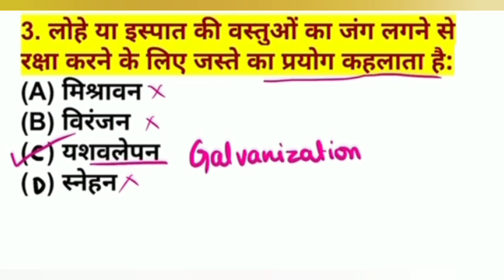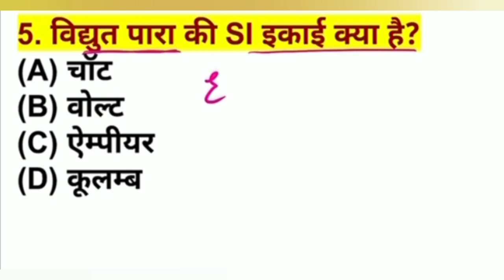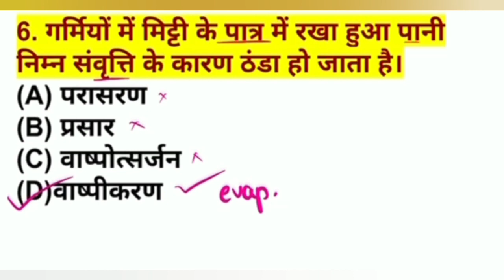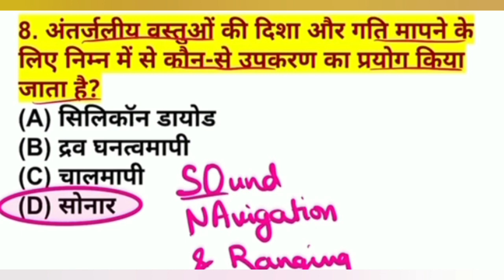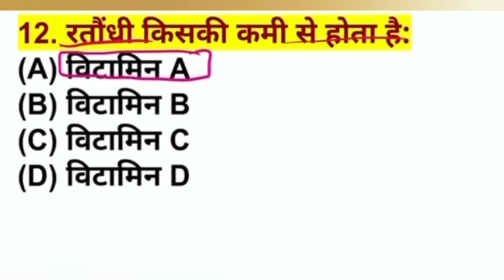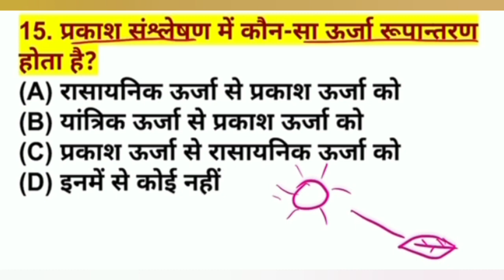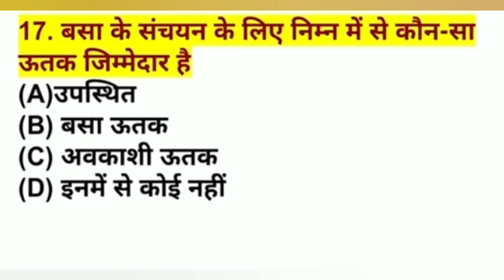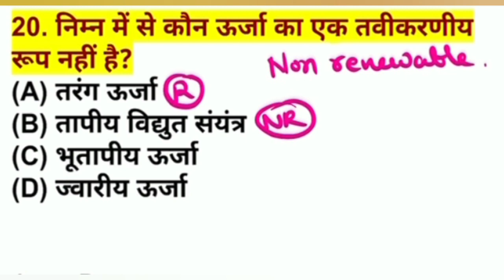उत्पाद सिपाही excise_constable !! General science/ सामान्य विज्ञान !! S4G !! By Astha ma'am 🎯